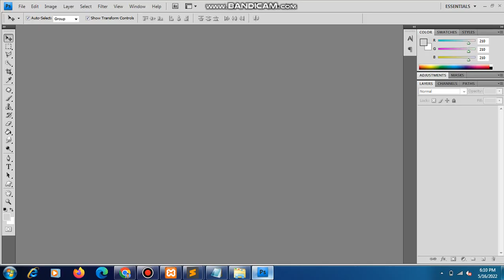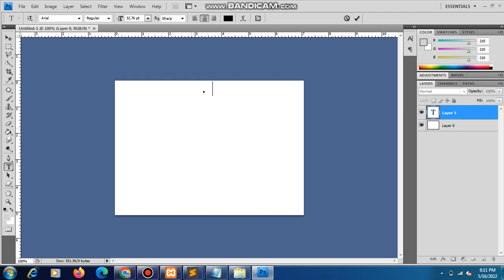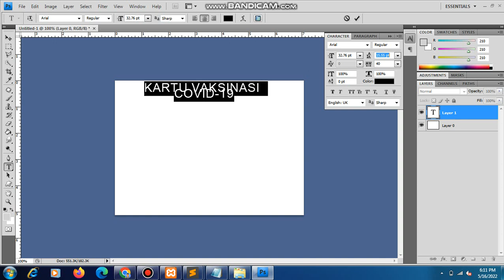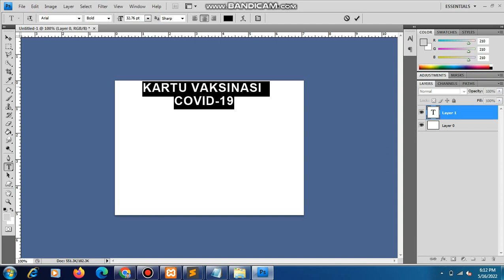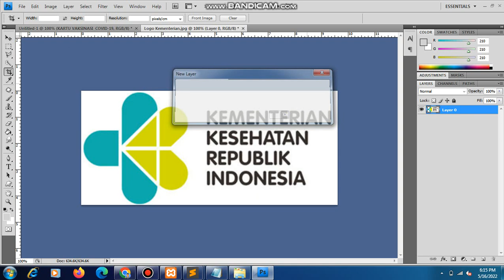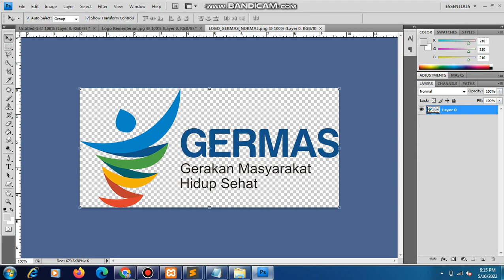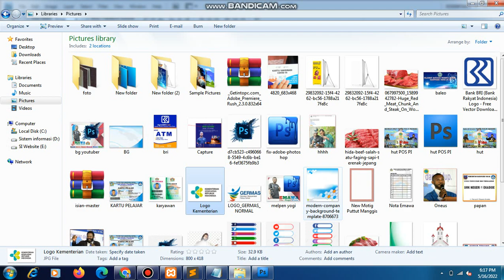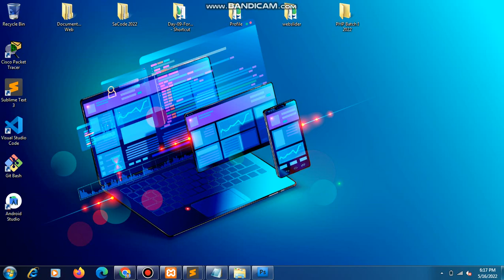Emawa Channel# Tips Dan Trik Membuat Kartu Vaksinasi Covid-19 Menggunakan Adobe Photoshop CS4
Semoga Bermanfaat

By. Edidubadi Kigiba